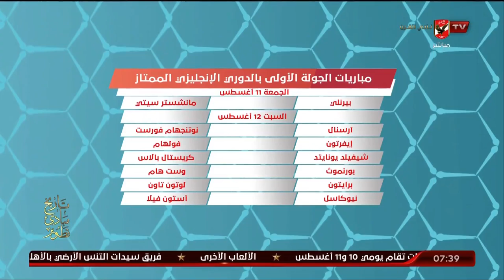هاني رمزي : مينفعش نقول هنجرب الموسم ده.. المنتج والإنتاج من اتحاد كرة القدم من سيء لأسوأ